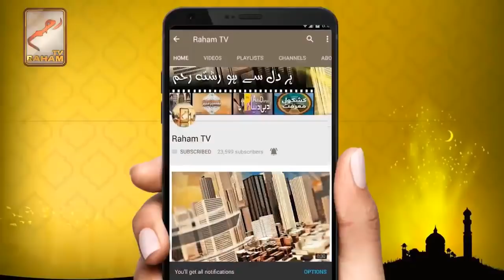amrica kay bachy gusay waly ku hotay hany-rahamtv